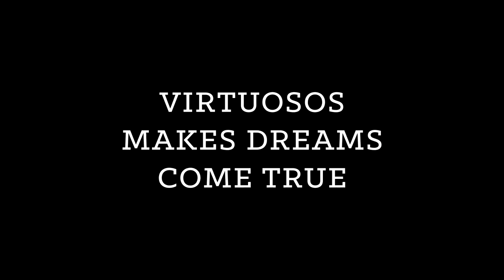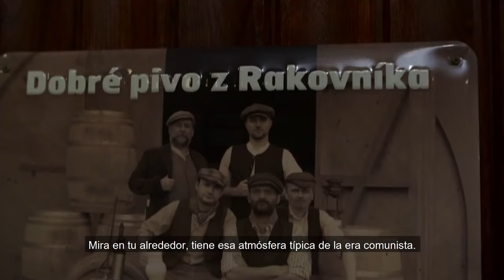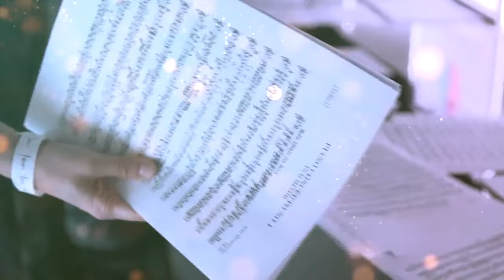Virtuosos V4+ 2020 | Masterclass (PART 1 - new edit)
Musical pieces performed by the young talents in the show:
01 Henry Vieuxtemps: d-moll violin concerto 2nd movement (excerpt)
02 Francois-Joseph Naderman: Sonata No. 6
03 Domenico Scarlatti: d-moll sonata
04 Ferenc Lehár: Meine Lippen
05 Miroslav Tadié: Walk dance

Virtuosos is a classical music talent show with a unique format, focusing on discovering young classical talent and then giving the talented youngsters a chance to develop and progress in a way that few others have.